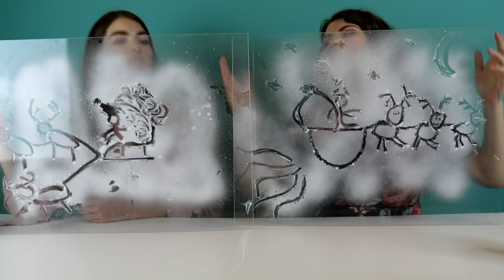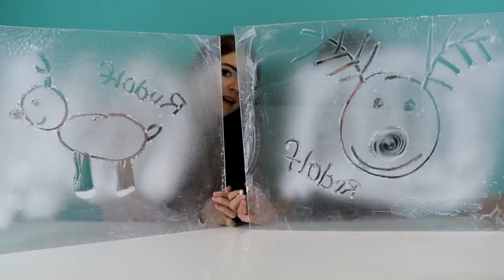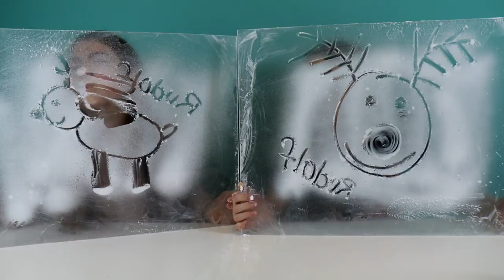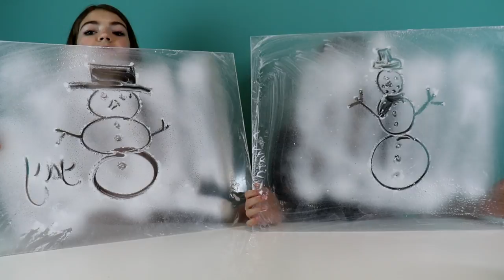SPRAY SNOW FROST ART CHALLENGE / AllAroundAudrey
Hey guys! In today's video I will be doing the window snow frost art challenge!

AllAroundAudrey
Musical.ly- AllAroundAudrey
YouNow: AllAroundAudrey

XOXO,
Audrey